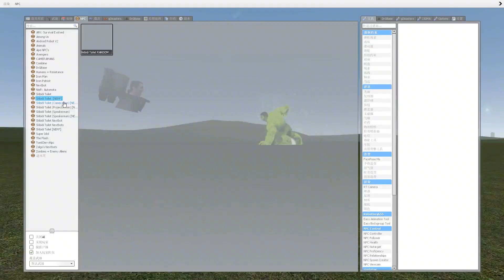阿音GMOD34：马桶人见到绿巨人也要低头做人！